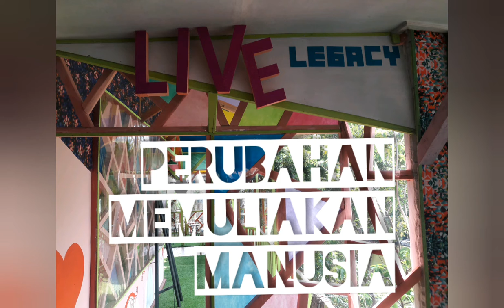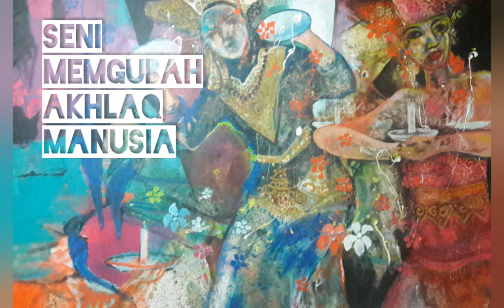Seni peradaban : energy of plate dancing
Sebuah praktek perubahan memuliakan manusia menjadi beradab tinggi. Peradaban selalu melibatjan  seni untuk merangkai keberagaman jadi indah dan selaras dengan adab untuk membahagiakan. Seni dan peradabsn sangat dekat. Siapapun terutama pemimpin yang gak peduli seni dan adab maka akan jauh dari peradaban dan dekat dengan adzab.